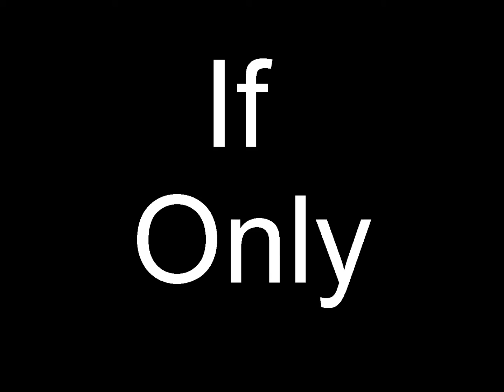07 Somethin'fishy .Liddle Buggers Mute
Somethin'fishy Shorts